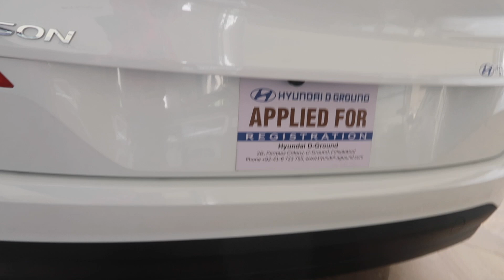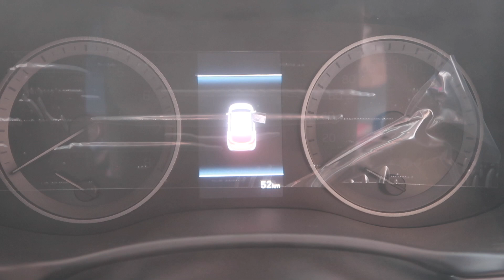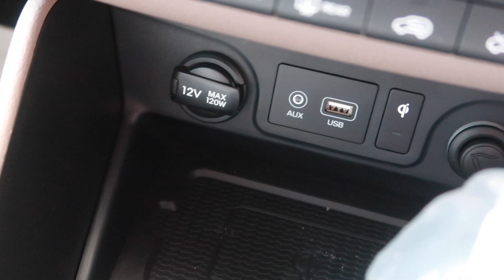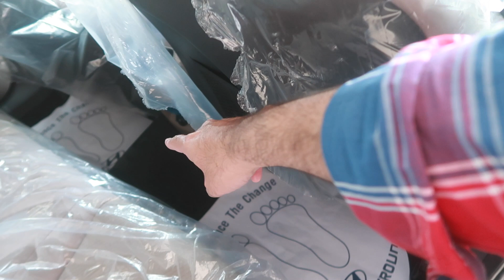Hyundai Tucson FWD 2023 | All New Hyundai Tucson 2023 Model Detailed Review